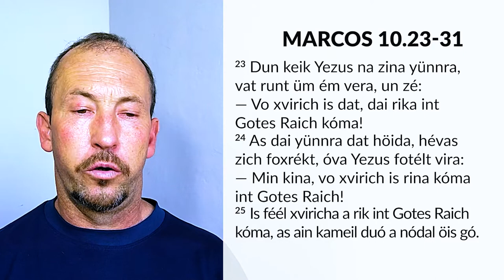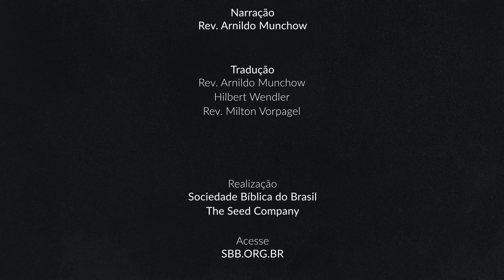Bíblia em Pomerano — Marcos 10.23-31 - 21° Domingo após Pentecostes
Texto bíblico de Marcos 10.23-31

23 Dun keik Yezus na zina yünnra, vat runt üm ém vera, un zé:
— Vo xvirich is dat, dai rika int Gotes Raich kóma!
24 As dai yünnra dat höida, hévas zich foxrékt, óva Yezus fotélt vira:
— Min kina, vo xvirich is rina kóma int Gotes Raich! 25 Is féél xviricha a rik int Gotes Raich kóma, as ain kameil duó a nódal öis gó.
26 As dat höit héva, dera dai yünnra zich nóch féél meia foxréka un froucha a tana andra:
— Dén, vé is vat zich riéra kan?
27 Yezus keik na é un zé:
— Ta dai lüia is dat nich möichlich; óva, ta Got, is. Vail, ta Got is alas möichlich.
28 Dun zé Petrus:
— Kik! Vi héva alas lóta un zün di nó gó.
29 Yezus antvout:
— Ik zéch ta yuch dat dit vó is: dai vat, véicha mi un véicha dém evangelium, lóta deit hus, brüiras, xvéstas, mama, papa, kina ura lant 30 vaat féél meia kricha, nóch in deicham lévant. Vaat hunat móól meia hüs, bruiras, xvéstas, mamas, kina, lant kricha, ouk kvélan, xvirichkeit un foyóchan. Un xpóra hén vaada dat evichas lévan kricha. 31 Féél vat nu dai aista zün vara dai létsta, un féél vat nu dai létsta zün, vara dai aista.